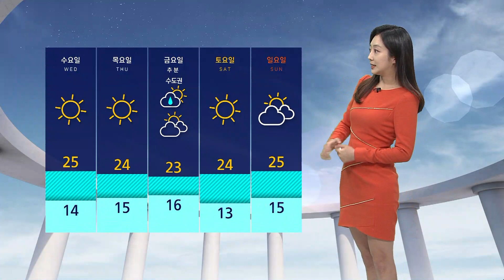[날씨] 하루 만에 확연히 선선해진 공기…내일 더 '서늘' / SBS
오늘(20일) 아침 확연하게 서늘해진 공기를 실감하셨을 텐데요, 서울 기온이 어제에 비해서 8도 가까이 떨어지면서 16.1도를 보였습니다.
한낮에도 서울 기온 24도에 머물면서 온종일 선선하겠고요, 내일은 오늘보다도 기온이 더 떨어지겠습니다.
급격한 기온 변화에 옷차림 잘 갖춰주시기 바랍니다.